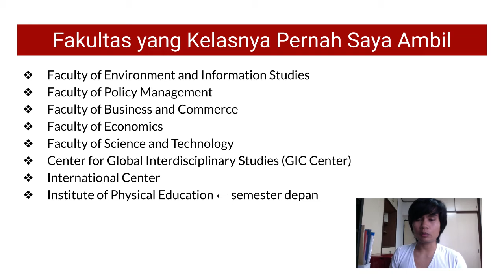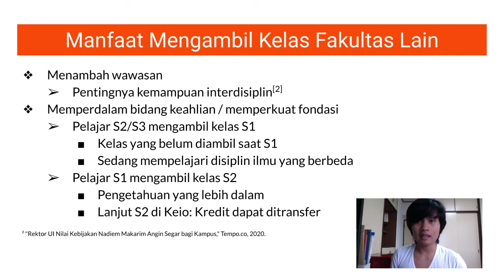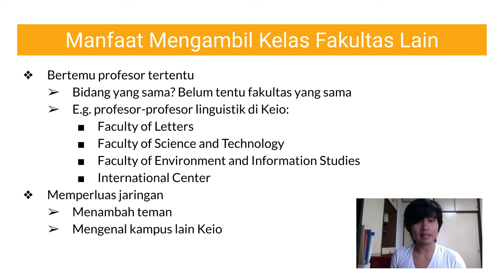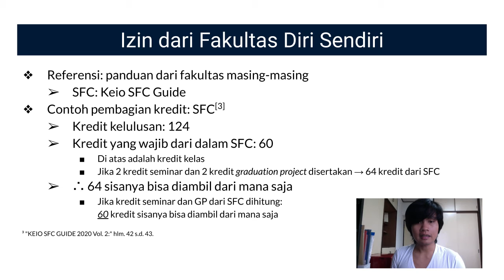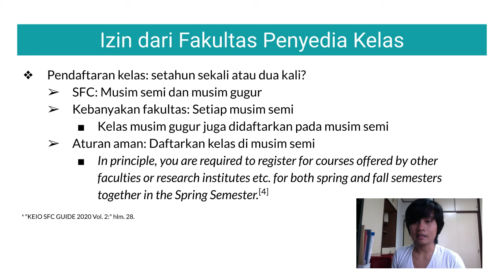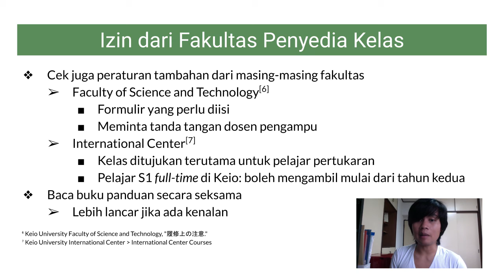Cara Mengambil Kelas di Fakultas Lain di Keio University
Di Keio University, mahasiswa bisa mengambil kelas dari fakultas lain dengan mudah. Bagaimana caranya? Mari simak di panduan singkat berikut.

Catatan Kaki:
¹ "Ini Rangkuman 4 Kebijakan Kampus Merdeka Mendikbud Nadiem." Kompas.com, 2020 Januari 25.
² Halida Bunga. "Rektor UI Nilai Kebijakan Nadiem Makarim Angin Segar bagi Kampus." Tempo.co, 2020 Januari 25.
³ Keio University Shonan Fujisawa Campus. "KEIO SFC GUIDE 2020 Vol. 2." 2020: hlm. 42 s.d. 43.
⁴ "KEIO SFC GUIDE 2020 Vol. 2:" hlm. 28.
⁵ Keio University. "Subjects with Restrictions for Students from Other Faculties and Graduate Schools." Untuk informasi terbaru, cek: Keio University Student → ( pilih kampus dan fakultas Teman-Teman ) → Classes → Subjects for Students for Other Faculties and Graduate Schools.
⁶ Keio University Faculty of Science and Technology. "履修上の注意."